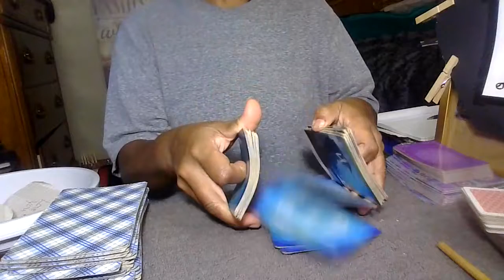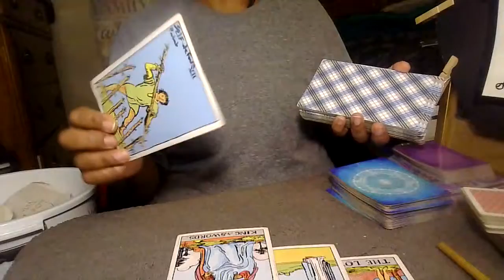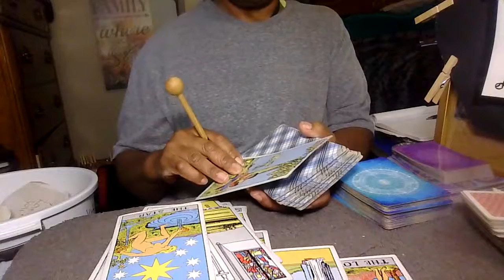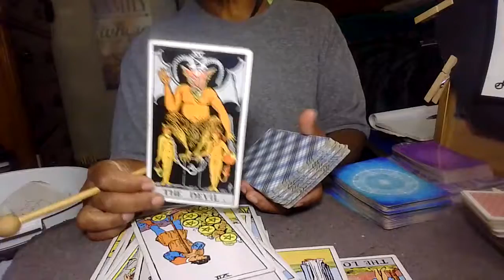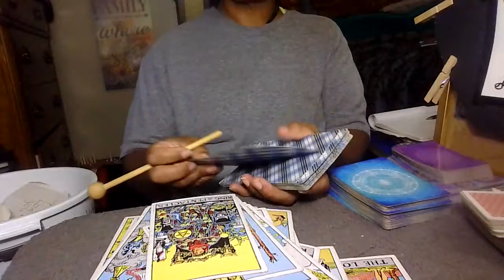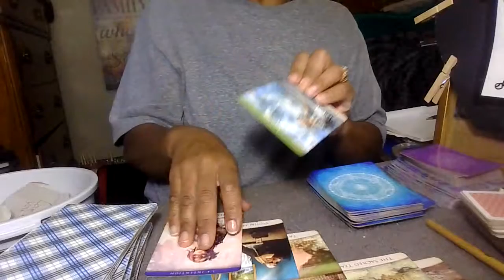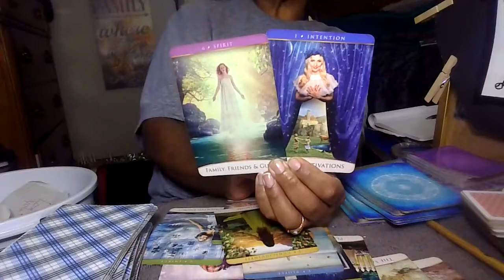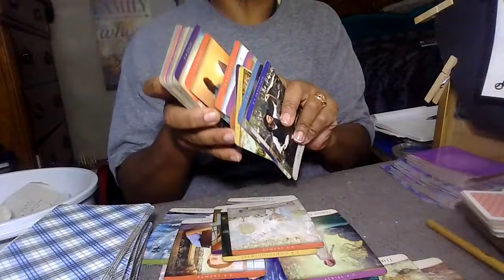Sagittarius next 72hrs/July-31-2022--August-1-2-2022/sending love & light too everyone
Why are  you sleeping with my man?